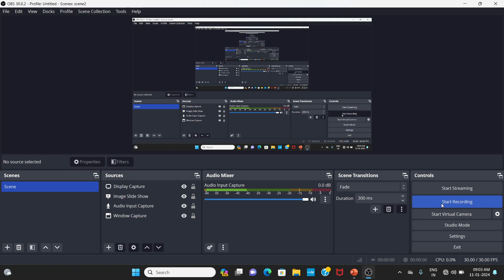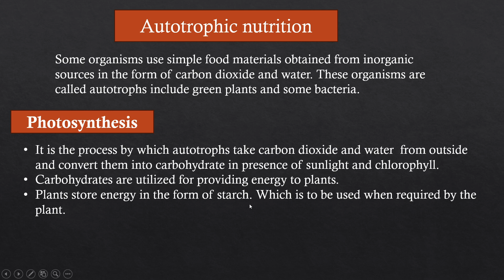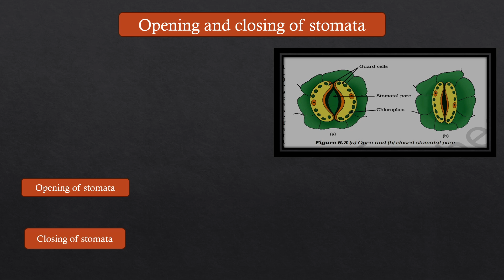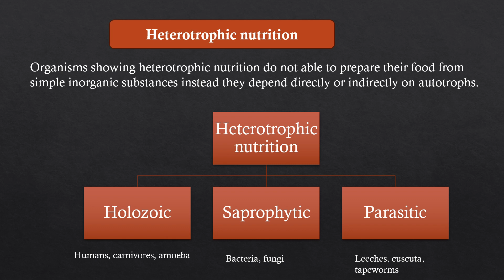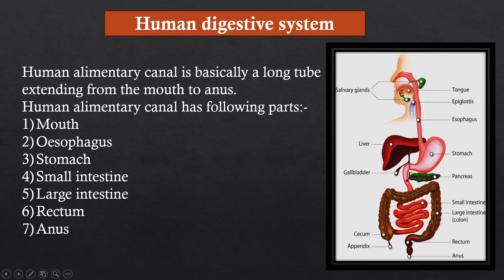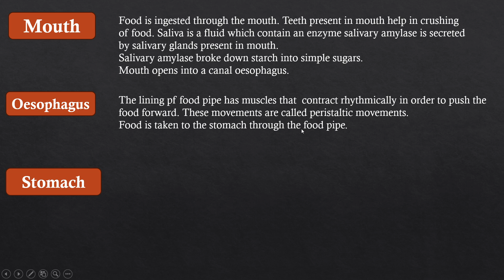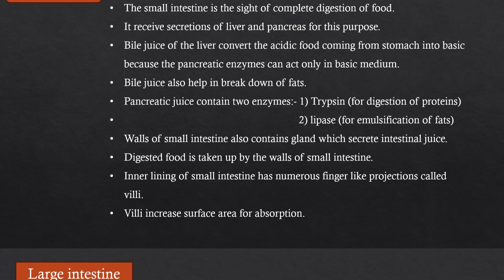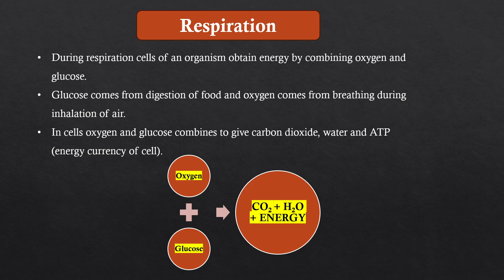Life processes (animation) | class:-10th science| part:-1 | biology| CBSE 2023-24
"Unlocking the Mysteries of Life Processes: Nutrition and Beyond"

Description: Dive into the fascinating world of life processes with our latest YouTube video! 🌱 Explore the intricate mechanisms of nutrition, from the basics of autotrophic and heterotrophic nutrition to the marvels of photosynthesis. 🍽️🌞

🌿 Autotrophic Nutrition: Uncover the secrets of self-sustenance as we unravel the wonders of autotrophic nutrition. Discover how plants harness energy from the sun to create their own food, a process essential for life on Earth.

🍏🥩 Heterotrophic Nutrition: Journey into the diverse ways organisms obtain nutrients in heterotrophic nutrition. From the intricate web of food chains to the digestive prowess of various organisms, this section unravels the mysteries of obtaining sustenance from external sources.

☀️🌱 Photosynthesis: Witness the magic of photosynthesis, the engine of life itself. Understand how plants convert sunlight into energy, producing oxygen as a byproduct—a crucial process for maintaining the delicate balance of our planet.

🍽️👅 Human Digestive System: Embark on a tour through the human digestive system, where the journey of nutrients begins. From the mouth to the stomach and beyond, discover the intricacies of how our bodies process food to fuel our everyday activities.

Join us on this educational adventure as we unravel the intricacies of life processes, providing insights that bridge the gap between scientific knowledge and curiosity. Hit play and embark on a journey into the heart of the life-sustaining processes that make our world thrive! 🌍🎥